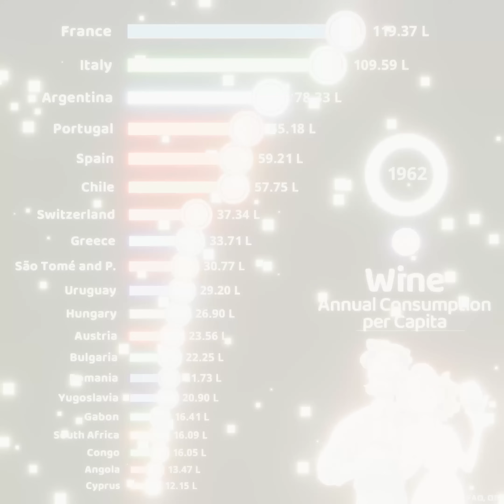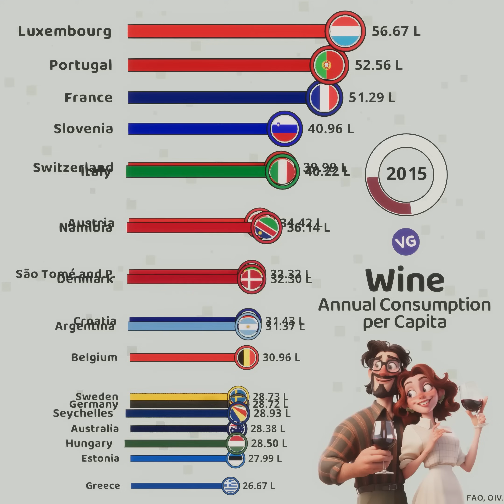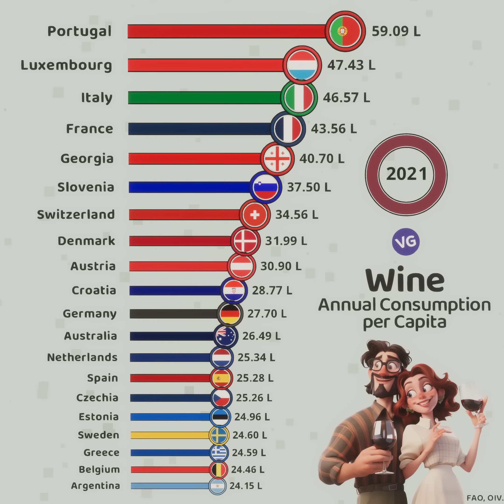The Largest Wine Consumers in the World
FAO, OIV.